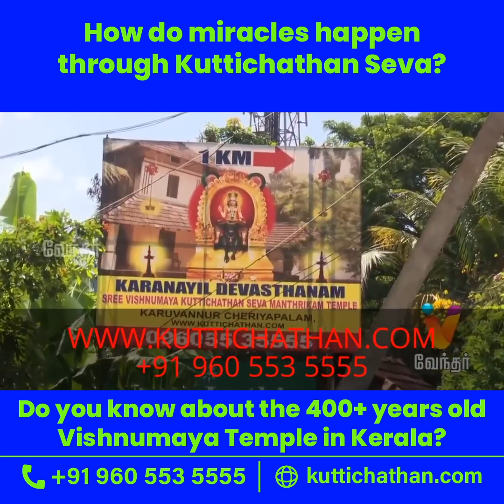HOW DO MIRACLES HAPPEN THROUGH KUTTICHATHAN SEVA?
400yr old traditionaly trusted lord sree vishnumaya kuttichathan ancestral home seva devasthanam in karuvannur cheriyapalam kerala known as KARUVANNUR KARANAYIL DEVASTHANAM
Dear blessed Devotees

KARUVANNUR KARANAYIL DEVASTHANAM  Is The Old Traditionaly trusted lord sree Vishnumaya Kuttichathan Seva mantrikam Temple Situated at Karuvannur cheriyapalam in thrissur kerala.Karuvannur Karanayil Devasthanam is also known as the Ancestral home of Lord Sree Vishnumaya Kuttichathan Swamy by decades,Here we are performing powerful poojas by using Ancestral Secret mantras and tantrik karmas followed by our great Grandfathers.
Here devotees will find relief from their Sorrows and Lord Vishnumaya Swamy will showering Blessings And Prospirty to his Devotees Irrespective Of Cast, Creed Or Religion.Lord Sree Vishnumaya Will give immediate And permanent solutions for his devotees problems those who are giving poojas and special offering to the lord, as lord sree vishnumaya kuttichathan swamy is known as the supreme power in kaliyuga. Performing special poojas to lord vishnumaya swamy will gives you Incredible increase in wealth, Hike in profession and business,Reunion of the seperated family members or persons,Get desired things done immediately,Removel of black magic and black power effects,Elimination of the enemies,etc.Whatever complicated matters disturbing in your life can be solved by performing poojas and giving offerings to lord vishnumaya kuttichathan swamy. Devotees can feel the differences in their life after performing poojas and giving offerings to lord Vishnumaya Kuttichathan swamy At Karanayil Devasthanam.

KARUVANNUR KARANAYIL DEVASTHANAM is a traditionally trusted, centuries old and famous for Kerala Manthrikam where SREE VISHNUMAYA KUTTICHATHAN SWAMY is being worshiped as a fierce diety by crores of devotees from every nook and corner of this world.

Here, each and every Devotee irrespective of their creed, cast and religion gets relief as their problems are solved through traditional temple/manthrikam  poojas, karmas and homas as given below:

SHANTI KARMAM:  We face lot of problems in life and to get rid of these problems (Sorrows & pains, enemity & jealousy and other several hurdles on a day-today basis),  fierce/strong/intense poojas/karmas like Chenguruthi, Karimguruthy are to be performed which is called Shanti Karmam.  These poojas are to be completed within 24 hours  and for this an invisible presence of Bhadrakali and Chathan Swamy is a must and these can be experienced in Karuvannur Karnayil Devasthanam, while doing Shanti Karmam.

VIDVESHANAM: This is meant for dividing or separating people from each other so as to achieve personal gains.  Vidveshanam can be performed by sending invisible and imaginary magical powers in their Gulika Bhavam (An evil planet) which will fetch positive results within a very short period.

VASYAM:  There are many forms of Vasyams such as Dhrishti Vasyam/Oral Vasyam/, Smelling (Fragrance) Vasyam, Touching (Contact) Vasyam  to name a few.  Vasyam is practiced or rather conducted through several angles of human body.  Just wearing an Elassu (Talisman) is not enough to get the desired results of Vasyam   This karmam depends upon traditional/customised  old Manthrika rituals as per centuries old palm leaf compilations and literature by our Gurus and great grand fathers. Certain mixings through food or powder made off special Kajal (Ink) or a kind of special paste, either of which has to be applied on forehead for achieving positive results. For any Vasyams please visit Karuvannur Karanayil Devasthanam.

UTCHADANAM:  This is done for shifting or deliberately changing destinations of enemies or persons or firms or shops to distant places.  For example, if the tenant is not willing to vacate the rented house or shop, through Utchadanam, the tenant or the shop owner will be compelled to vacate the house/shop and will run away from his place.  Utchadanam Homam (depending upon the intensity of the problem) for 3 days/5 days/7 Days at Karuvannur Karanayil Devasthanam  will fetch positive results.

STHAMBHANAM:  This is precisely to make or obstruct  a person/firm/shop/institution etc. making them unmovable from movable positions.  The Poojari (main priest) at Karuvannur Karanayil Devasthanam will decide to place/keep the required objects to facilitate the Sthambhana Karmam and you can experience the positive developments in due course of time.

MARANAM:  Thisi is a rarest of rare Manthrika Pooja which is done as the last option.  The enemy and his supporters will be vanished/eliminated /removed forever by Marana Karmam at Karuvannur Karanayil Devasthanam.